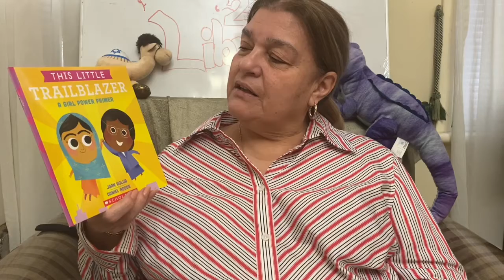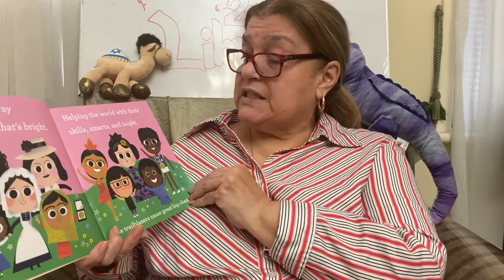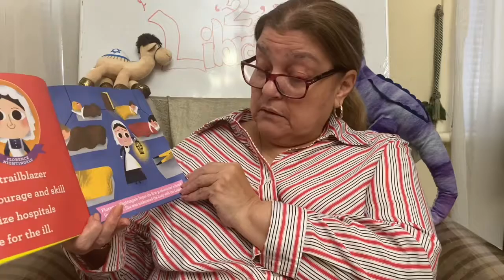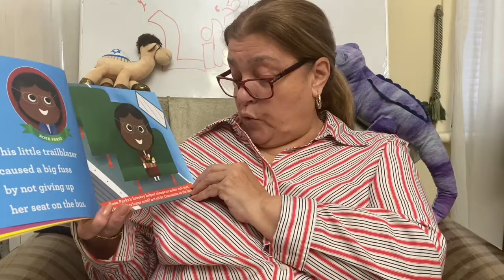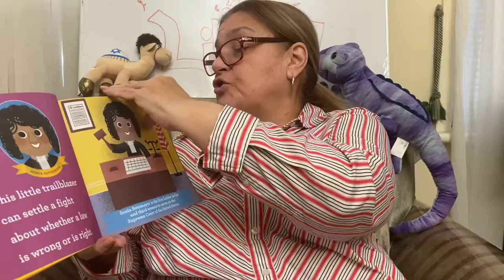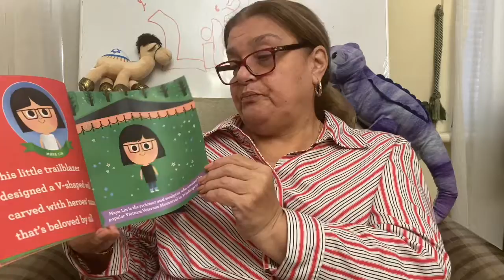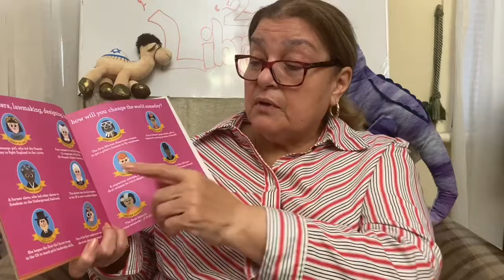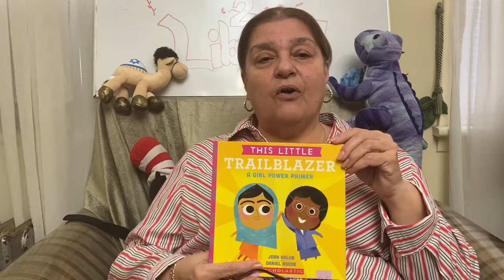This Little Trailblazer Women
Mrs. Luciano reads This Little Trailblazer Women.